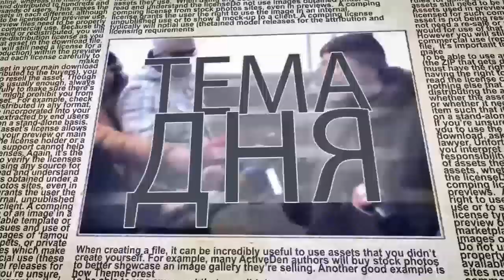Почему спецслужбы Латвии против советских памятников?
МВД Латвии представило разработанный спецслужбами страны проект новой Концепции национальной безопасности, в котором особая роль отведена русским «латышам». Одновременно с этим Европарламент принял резолюцию «О важности европейской исторической памяти для будущего Европы», в котором фактически приравнял нацистскую Германию к СССР. Комментарий в эфире Iton-TV сопредседателя партии «Русский союз Латвии», в прошлом депутата Европарламента Miroslav Mitrofanov. Ведущий программы Alexandr Valdman.